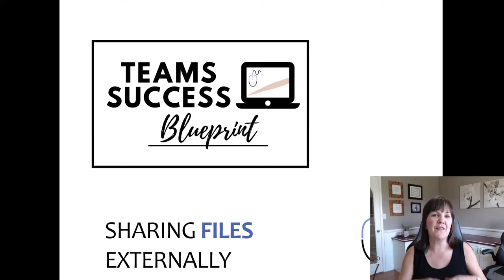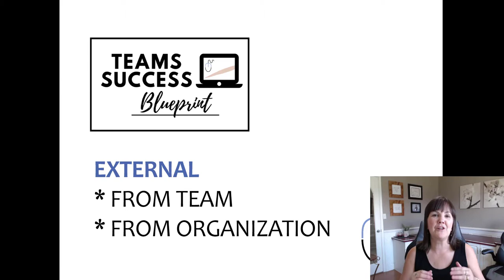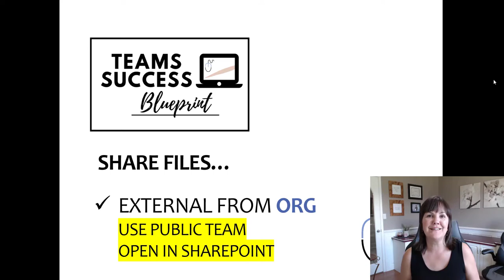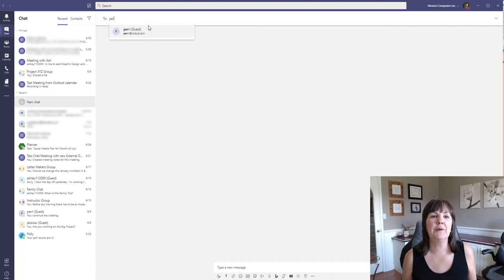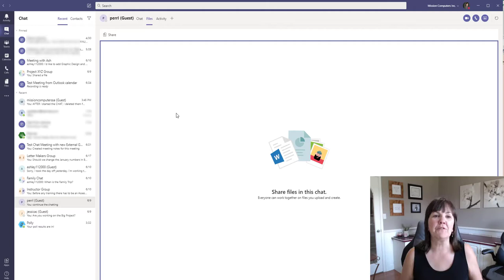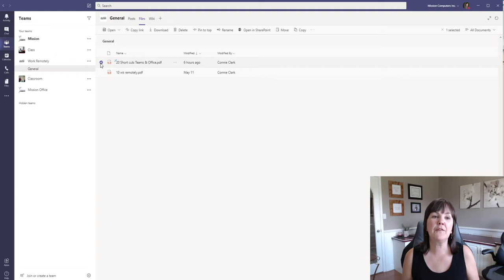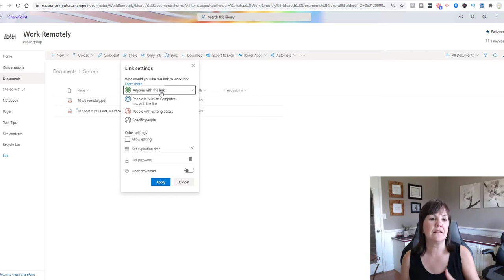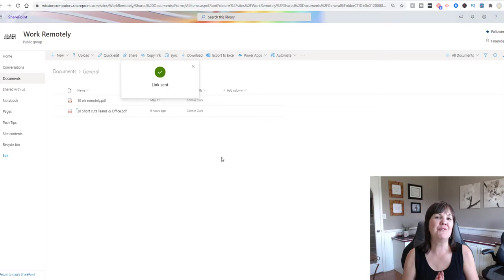How to Share Files Externally in Teams - Part 1! || Mission Computers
Microsoft Teams is tricky when sharing files with people who are not on your Teams.
Using Chat or using a Public Team and Open in SharePoint!

Part 2 of this video This second video shows you a 3rd option that is guaranteed to work everytime.

🔓 Unlock Your Teams Productivity
I am giving you FREE access to my life-changing Guide that outlines “5 Ways To
Boost Your Team’s Productivity With Microsoft Teams.”
⬇️ Grab Your Copy Right Now ⬇️

Act fast, I can’t keep sharing my secrets for free forever!
P.S. You’ve got nothing to lose but the gains are limitless 😉

✅ Have questions?

                         Your Computer Friend, Connie